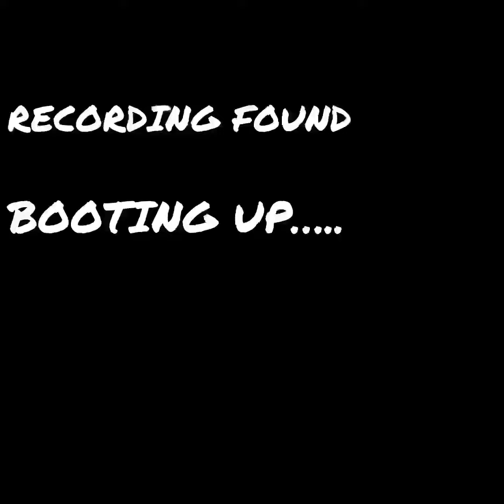Very Normal Park 1.0: REBORN | Official Trailer